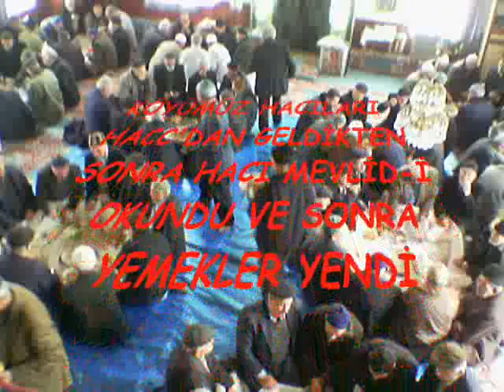UZUNÇAM KÖYÜ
HAZIRLAYAN: İSMAİL YAŞAYAN